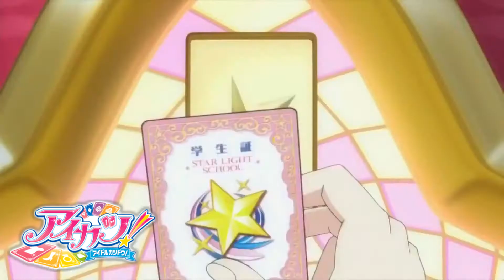Aikatsu! AMV - Starlight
Well. Ini dia.

Kali ini aku membuat AMV baru, karena aku sedang sibuk dan aku mungkin tidak aktif dari tanggal 4 oktober. Jadi aku memutuskan untuk nostalgia dengan film Aikatsu! dulu sebagai gantinya. Tersedia Sub Indo

Song: Starlight
Program: Videopad Video Editor